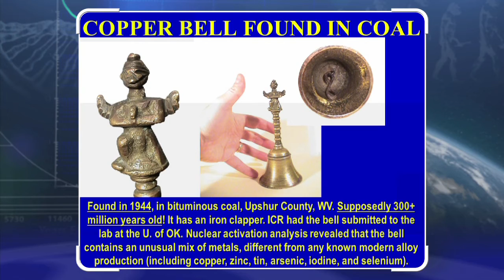A Metal Bell in Coal.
A metal bell was found in coal, which is 300+ million years old on the evolutionary time scale. So, either the coal is not 300+ million years old, or people did not evolve hundreds of thousands of years ago … or both.